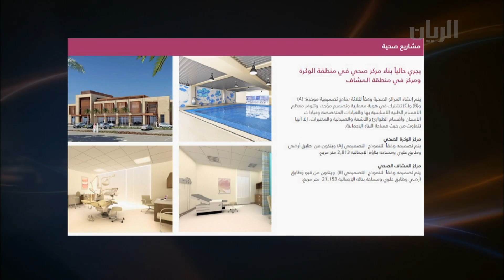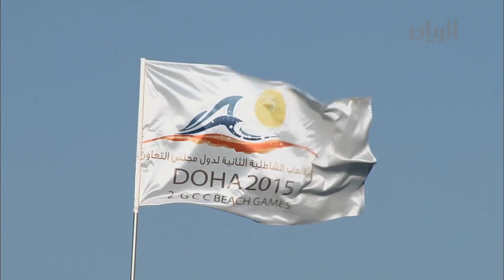برنامج تراحيب - الفقرة الثالثة - 15-04-2015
استضاف برنامج تراحيب في هذه الفقرة المهندس بدر الدرويش - مدير تطوير مشاريع الطرق السريعة بالإنابة في الهيئة العامة لإشغال " أشغال".
ومن سوق واقف استضاف نديب قناة الريان السيد خليفة غيث الكواري - صاحب محل صناعة السيوف في سوق واقف .
وفي الختام تقرير عن الجلسة الشهرية الذي عقدتها اللجنة الأولمبية القطرية بمقر لجنة رياضة المرأة في اسباير زون.